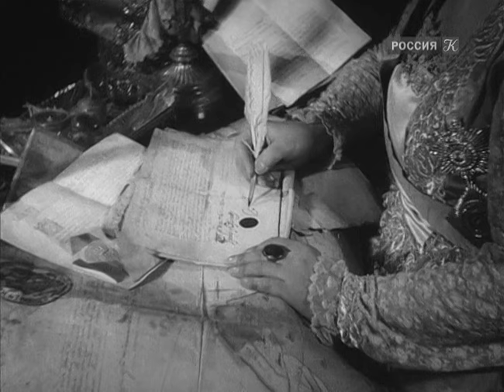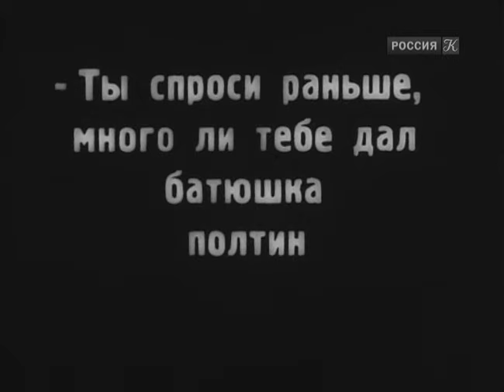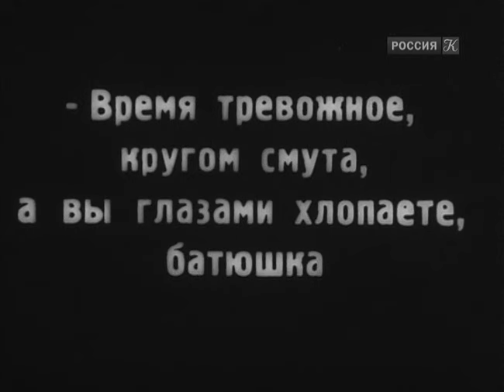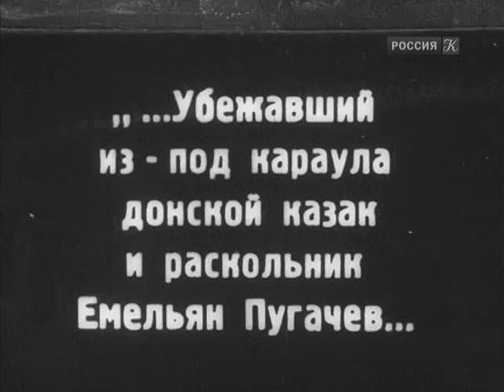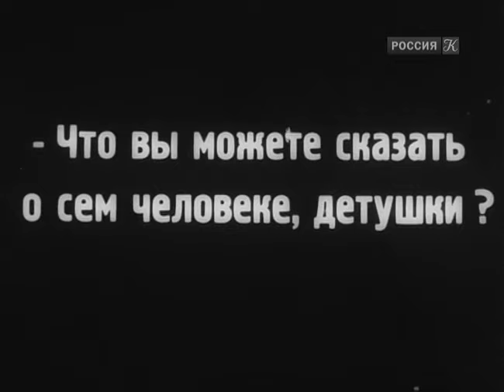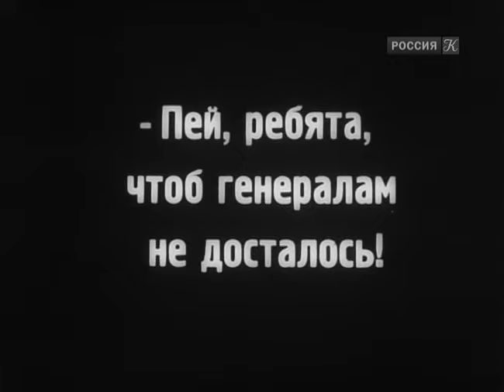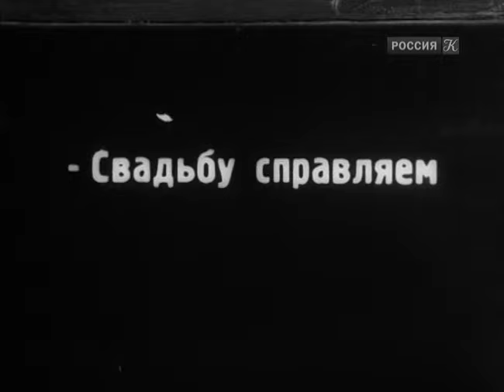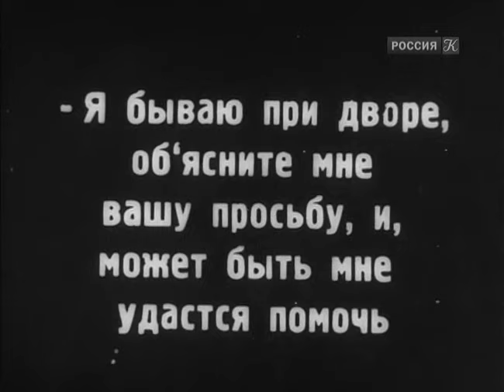Капитанская дочка - фильм драма по повести Пушкина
Историческая драма по мотивам одноименной повести А.С. Пушкина.
Мемуары пятидесятилетнего дворянина Петра Андреевича Гринева, написанные им во времена царствования императора Александра и посвященные «пугачевщине», в которой семнадцатилетний офицер Петр Гринев по «странному сцеплению обстоятельств» принял невольное участие